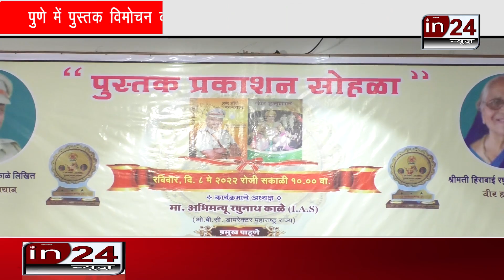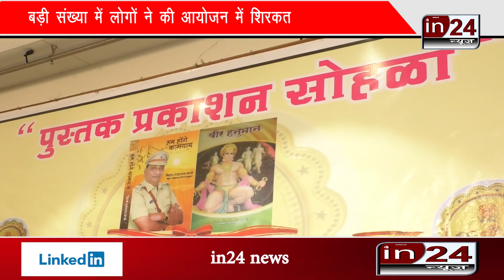Book Hum Honge Kamyaab, authored by former ACP Kiran Kale, released in Pune in24news